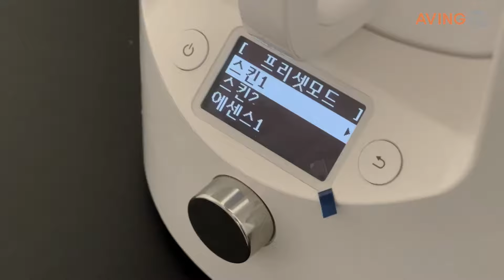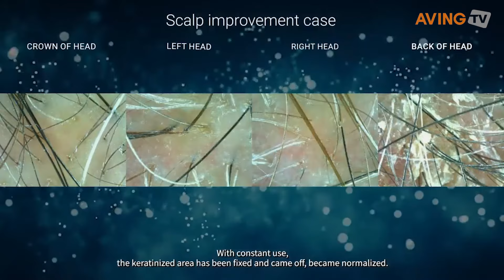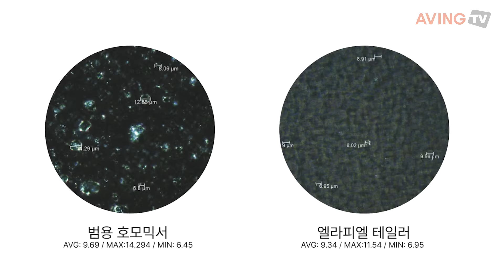AI 기반 맞춤 화장품, ‘아람휴비스’…”맞춤형 화장품의 새로운 시대 이끈다”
라스베이거스에서 열린 CES2024에 참여한 '아람휴비스'의 기술과 해외시장 진출 전략에 대해 에이빙뉴스의 최지훈 편집장이 인터뷰를 진행했다. 이 인터뷰는 CES2024 혁신상 심사위원이기도 한 최지훈 편집장이 아람휴비스 박상현 부사장와 함께, CES2024 전시이후 성과와 앞으로의 계획에 대해 깊이 있게 다뤘다.

‘아람휴비스(aram huvis)’는 2002년에 설립된 기업으로, 사람을 아름답게 만들기 위한 휴먼 비전 시스템을 개발하는 것을 목표로 하고 있다. ‘아람’은 ‘아름다움’과 ‘사람’을 의미하며, ‘휴비스’는 인간의 눈을 도와주는 시스템을 뜻한다. 설립 초기부터 맞춤형 화장품을 만드는 데 필요한 피부, 모발, 두피 진단기기를 개발하고, 이를 기반으로 한 맞춤형 솔루션을 제공하는 비즈니스를 구축해 왔다.

특히, 지난 22년간 전 세계 120여 개국의 대형 화장품 기업들에 맞춤형 진단기를 납품해 왔으며, 그 과정에서 쌓은 기술력과 노하우를 바탕으로 맞춤형 화장품 시장에서 새로운 비즈니스 모델을 준비하고 있다. 아람휴비스는 직접 판매와 대리점을 통한 간접 판매라는 두 가지 방식으로 진단기를 공급하며, 이를 통해 전 세계 고객들에게 최적화된 맞춤형 솔루션을 제공하고 있다.

또한 맞춤형 화장품을 제조하는 스마트 공장과 이를 지원하는 AI 기반의 진단 시스템을 구축하여, 고객의 피부 상태를 정확히 분석하고 이에 맞는 최적의 화장품을 제조할 수 있는 시스템을 완성했다. 이러한 시스템은 고객이 집에서 직접 진단을 받고, 공장에서 자동으로 생산된 맞춤형 화장품을 사용할 수 있게 해준다. 이 모든 과정은 방부제를 최소화하고 환경 오염을 줄이기 위한 지속 가능한 생산 방식을 채택하고 있어 주목받고 있다.

이외에도 아람휴비스는 분당서울대학교병원 헬스케어혁신파크와 협력하여 100명의 환자들을 대상으로 임상 시험을 진행하고, 실제 사용 경험을 바탕으로 맞춤형 화장품의 효능을 검증해왔다. 이와 같은 노력은 아람휴비스가 맞춤형 화장품 시장에서 경쟁력을 갖추는 데 큰 도움이 되었으며, 앞으로의 글로벌 시장 진출을 위한 발판이 될 것이다.

지난 2023년 CES2023에서 혁신상을 수상하며 글로벌 시장에서의 입지를 다져온 아람휴비스는, 이제 맞춤 화장품 제조 기기를 통해 소비자들에게 한층 더 개인화된 뷰티 솔루션을 제공할 준비를 하고 있다. 박상현 부사장은 “맞춤형 화장품과 진단기를 통해 고객의 피부와 모발, 두피를 가장 건강하고 아름답게 관리할 수 있는 솔루션을 제공하고자 한다”며, “우리의 목표는 한국을 시작으로 미국, 유럽 등 글로벌 시장에 진출해 맞춤형 화장품 시장에서 선도적인 역할을 하는 것”이라고 전했다.

한편, 에이빙뉴스는 CES 2024에서 논의된 주요 이슈들을 지속적으로 탐구하고, 참가 기업 대표와의 인터뷰를 통해 혁신적 아이디어와 비전을 공유하고 있다. 이를 통해 대중과 지속적으로 소통하며, CES2024에 참가한 혁신 기업들의 메시지를 전파해나갈 예정이다.